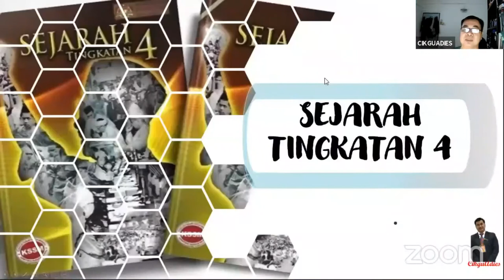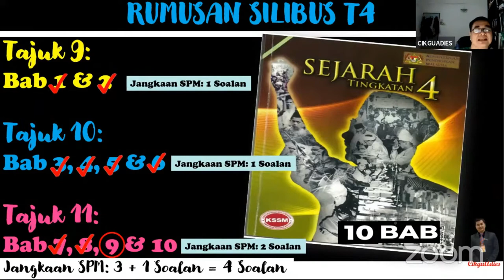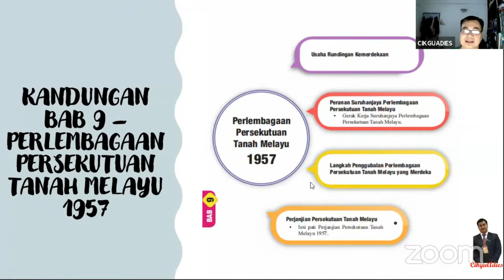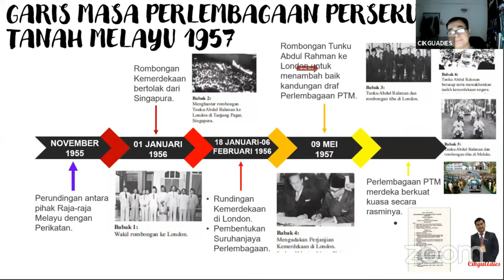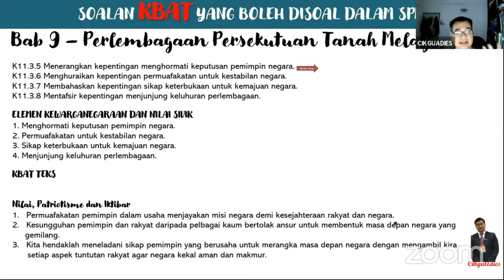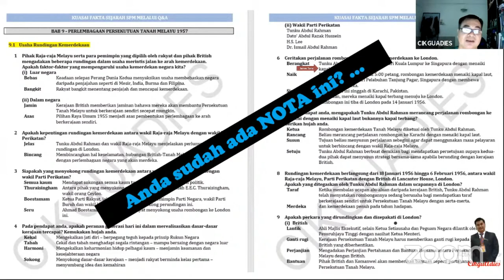KUASAI FAKTA SEJARAH SPM T4B9 (KSSM) - Part 1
Kali ini CikguAdies tampilkan ringkasan silibus T4B9 Part 1 bertujuan memberi kefahaman kepada calon berkaitan tajuk berkaitan.